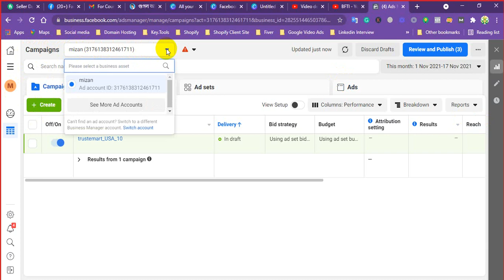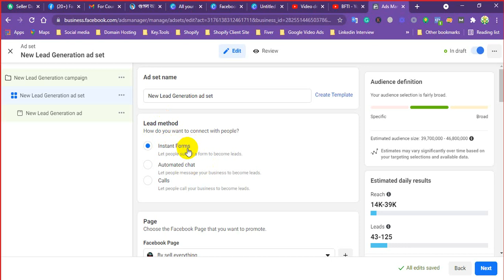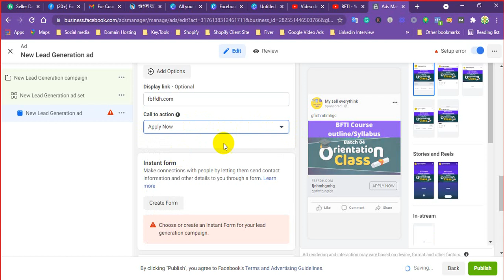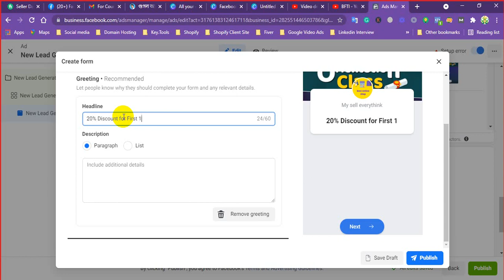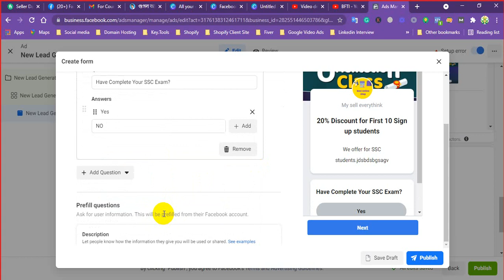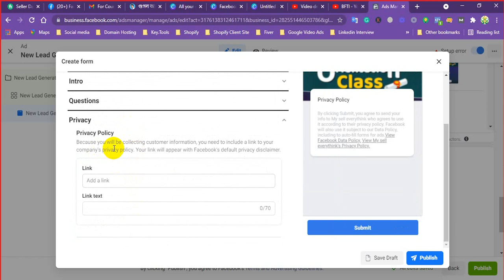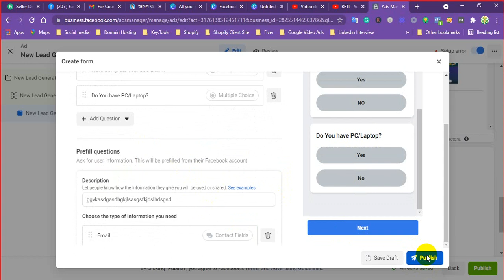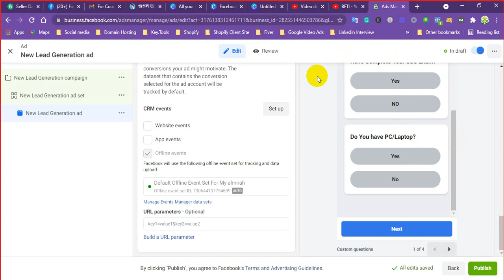Facebook Lead Generation Ads Step by step || Facebook Lead Generation Ads update 2021 || Facebook ad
Facebook ads update 2021 part02 || How to set ad Ad copy, ad set? Facebook ads set up for beginner
বাংলাদেশ ফ্রীল্যানসিং  ট্রেনিং ইনস্টিটিউট এর পক্ষ থেকে আপনাকে স্বাগতম। এবং কঠোর পরিশ্রম করুন। আর যদি আমাদের সাপোর্ট নিয়ে অনলাইন এ সরাসরি কোর্স করতে চান তাহলে আমাদের সাথে যোগাযোগ করুন।

Best Facebook Business Manager Tutorial in 2021. If anybody wants to learn Facebook Business Manager ads this Chanel is enough. Facebook ads Setup Bangla tutorial